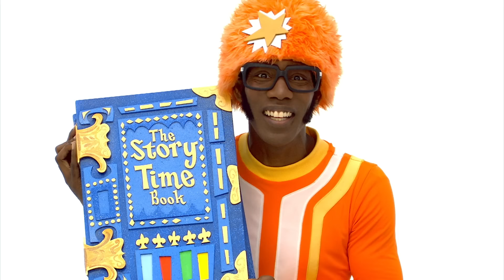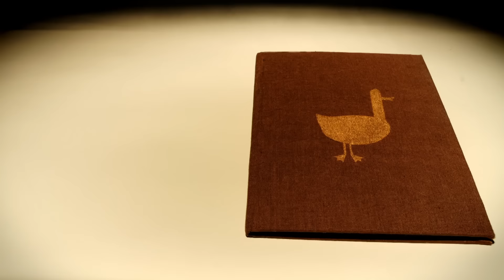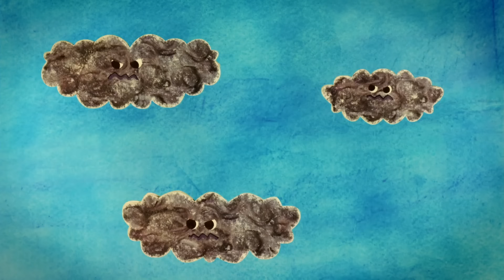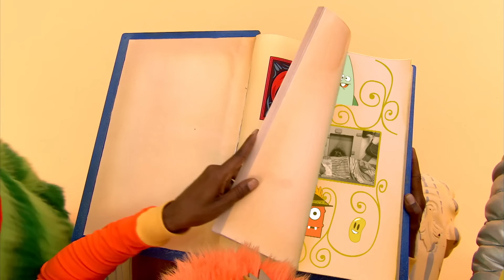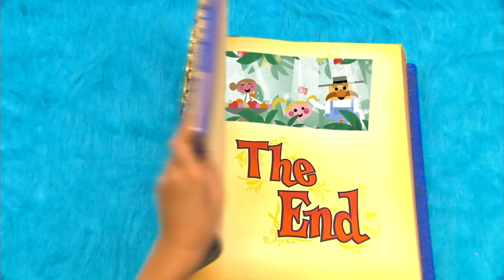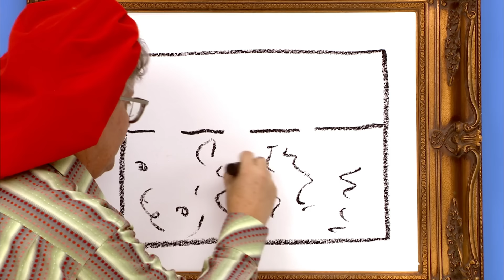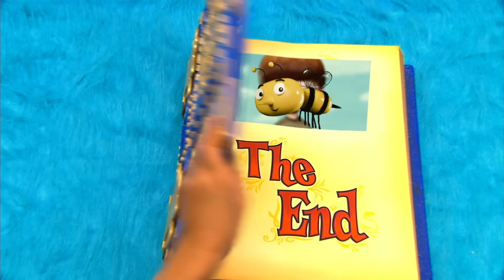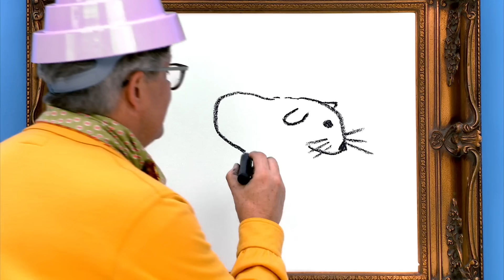I'M ON MY WAY! 🫘 😃 🎵 | YO GABBA GABBA | WildBrain Jam 🎶